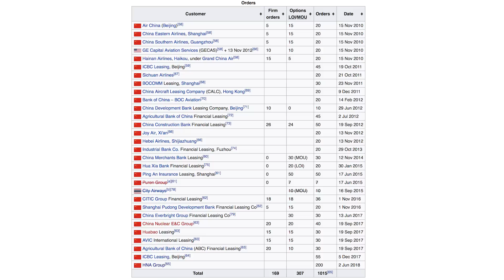Comac C919: Could It Destroy the 737MAX & A320neo?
The Comac C919 is a narrow-body twinjet airliner developed by Comac. The C919 is planned to enter commercial service in 2021 with China Eastern Airlines. The aircraft will either be powered by either CFM International LEAP or ACAE CJ-1000A turbofan engines, and can carry 156 to 168 passengers in a normal operating configuration, up to 5,555 km (3000 nmi). It is intended to compete primarily with the Boeing 737 MAX and Airbus A320neo.